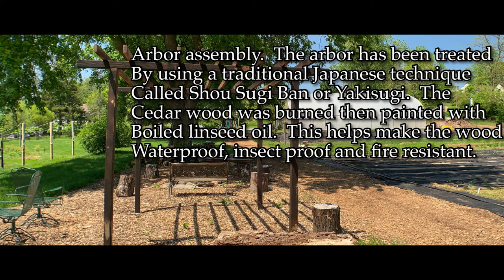Time Lapse: Arbor construction technique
See what building technique we used to preserve the new arbor against weathering.